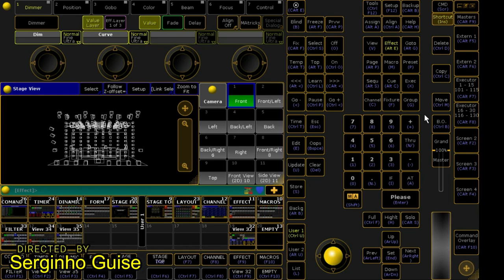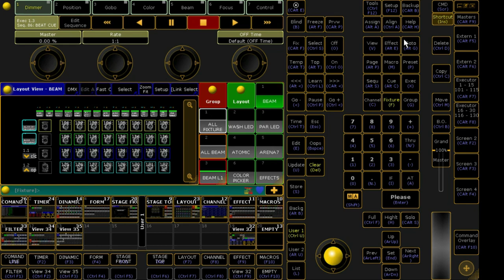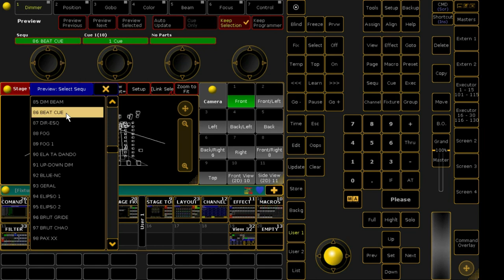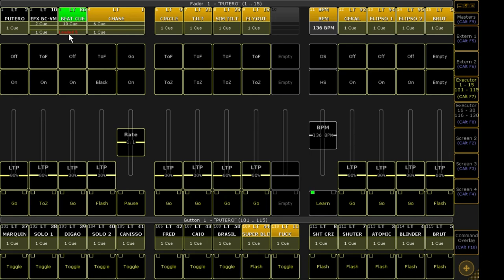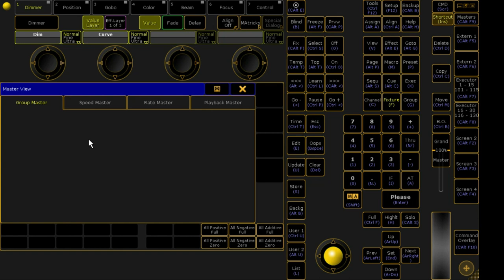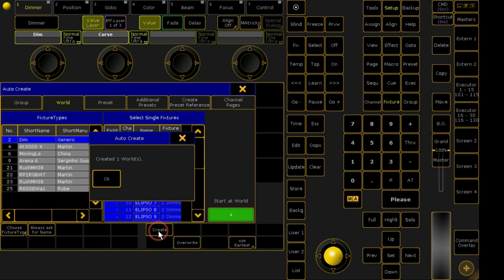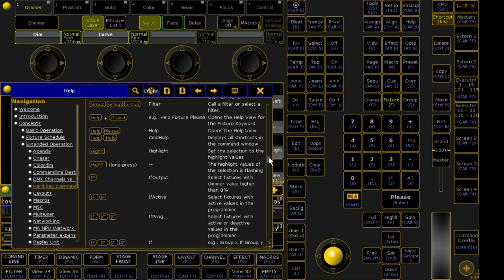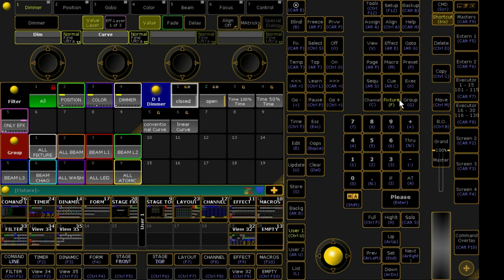KEY OVERVIEW - GMA2 ONPC - VIDEO AULA - 05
SE VOCÊ GOSTOU DO VÍDEO DEIXE SEU GOSTEI(LIKE) COMO UM SINGELO AGRADECIMENTO  , COMPARTILHE NOSSOS VIDEOS , SE AINDA NÃO FOR INSCRITO NO CANAL ,SE INSCREVA E ATIVE O SININHO DE NOTIFICAÇÃO PARA FICAR SEMPRE INFORMADO DE VIDEOS NOVOS !
MUITO OBRIGADO POR SUAS VISUALIZAÇÕES !

! ATENÇÃO !

PARA VOCÊ  RECEBER OS CONTEÚDOS DE MEU CANAL,
(NÃO COBRO VALORES PARA OS CONTEÚDOS , MAIS SEGUIR TODOS PASSOS É O MINIMO ! OBRIGADO !)
VOCÊ TEM QUE SER UM INSCRITO EM MEU CANAL, ATIVAR O SININHO, DEIXAR O SEU GOSTEI(LIKE) NO VÍDEO QUE VOCÊ QUER O CONTEÚDO E MANDAR UM PRINT DO VÍDEO QUAL GOSTOU E DESEJA O CONTEÚDO PARA O MEU WHATSAPP

ASSIM QUE POSSÍVEL JÁ ENVIO O CONTEÚDO PARA VOCÊ VIA WHATSAPP OK.

NÃO ADIANTA ME ENVIAR MENSAGENS AQUI NO CAMPO DE PERGUNTAS ME PEDINDO PRA EU ENTRAR EM CONTATO PORQUE EU NÃO VOU , SE REALMENTE QUER OS CONTEÚDOS  FAÇA COMO DESCRITO E ENTRE EM CONTATO SOMENTE VIA WHATSAPP ,

OUTRO DETALHE !
GALERA SEJA EDUCADA AO FALAR COMIGO PELO WHATSAPP ,
SE IDENTIFIQUE !
FALE SEU NOME , E DE ONDE É , O QUE FAZ , E PORQUE DESEJA RECEBER  , TENHA DIALOGO  E O MINIMO !

TEM UMA GALERA MAL EDUCADA QUE NEM SE QUER FALA OU ESCREVE ALGO QUANDO ENTRA EM CONTATO PELO MEU WHATSAPP !
SEM DIALOGO NÃO VAI TER RETORNO OK DESCULPE !

SEJA PACIENTE OK ASSIM QUE POSSÍVEL ESTAREI RESPONDENDO, OBRIGADO !

IF YOU LIKED THE VIDEO LEAVE YOUR LIKE (LIKE) AS A SINGLE THANK YOU, SHARE OUR VIDEOS, IF YOU ARE NOT STILL SUBSCRIBED IN THE CHANNEL, SUBSCRIBE AND ACTIVATE THE NOTIFICATION BELL TO ALWAYS BE INFORMED OF NEW VIDEOS!
THANK YOU SO MUCH FOR YOUR VIEWS!

! ATTENTION !

FOR YOU TO RECEIVE THE CONTENTS OF MY CHANNEL,
(DO NOT COVER VALUES FOR THE CONTENTS, FOLLOWING ALL STEPS IS THE MINIMUM! THANK YOU!)
YOU HAVE TO BE A SUBSCRIBER IN MY CHANNEL, ACTIVATE THE BELL, LEAVE YOUR LIKE ON THE VIDEO YOU WANT THE CONTENT AND SEND A VIDEO PRINT WHICH YOU LIKE AND WANT THE CONTENT TO MY WHATSAPP

AS SOON AS POSSIBLE I SEND THE CONTENT TO YOU VIA WHATSAPP OK.

IT'S NO GOOD TO SEND ME MESSAGES HERE IN THE FIELD OF QUESTIONS ASKING ME TO CONTACT ME BECAUSE I DON'T GO, IF YOU REALLY WANT THE CONTENT DO IT AS DESCRIBED AND CONTACT US ONLY WHATSAPP,

ANOTHER DETAIL!
GUYS BE EDUCATED BY TALKING TO ME THROUGH WHATSAPP,
IDENTIFY YOURSELF !
TELL YOUR NAME, AND WHERE YOU ARE FROM, WHAT YOU DO, AND WHY YOU WANT TO RECEIVE, HAVE A DIALOGUE AND THE MINIMUM!

THERE IS A BADLY EDUCATED GALLERY THAT NEITHER WANTS TO TALK OR WRITE SOMETHING WHEN CONTACTING MY WHATSAPP!
WITHOUT DIALOGUE WILL NOT RETURN OK SORRY!

BE OK PATIENT AS SOON AS POSSIBLE I WILL BE RESPONDING, THANK YOU !

SI TE GUSTA EL VIDEO DEJA TU ME GUSTA (ME GUSTA) COMO UNA SOLA GRACIAS, COMPARTE NUESTROS VIDEOS, SI NO ESTÁS SUSCRITO EN EL CANAL, SUSCRÍBETE Y ACTIVA EL BELL DE NOTIFICACIÓN PARA ESTAR SIEMPRE INFORMADO DE NUEVOS VIDEOS!
¡MUCHAS GRACIAS POR TUS VISTAS!
SEA SIEMPRE BIENVENIDO !

! ¡ATENCIÓN !

PARA QUE USTED RECIBA EL CONTENIDO DE MI CANAL,
(¡NO CUBRA LOS VALORES DEL CONTENIDO, SEGUIR TODOS LOS PASOS ES EL MÍNIMO! ¡GRACIAS!)
TIENES QUE SER UN SUSCRIPTOR EN MI CANAL, ACTIVAR LA CAMPANA, DEJAR TU ME GUSTA EN EL VIDEO QUIERES EL CONTENIDO Y ENVIAR UNA IMPRESIÓN DE VIDEO QUE TE GUSTE Y QUIERES EL CONTENIDO EN MI WHATSAPP

Tan pronto como sea posible, le envío el contenido a través de WhatsApp OK.

NO ES BUENO ENVIARME MENSAJES AQUÍ EN EL CAMPO DE LAS PREGUNTAS PEDIENDO CONTACTARME PORQUE NO IR, SI REALMENTE DESEA EL CONTENIDO HAGA LO QUE SE DESCRIBE Y CONTÁCTENOS SÓLO CON LO QUE

¡OTRO DETALLE!
LOS CHICOS SE EDUCARÁN HABLÁNDAME A TRAVÉS DE WHATSAPP,
IDENTIFICAR!
¡HABLE SU NOMBRE, Y DE DONDE ES, LO QUE HACE, Y POR QUÉ QUIERE RECIBIR, HAY DIÁLOGO Y EL MÍNIMO!

¡TIENE UNA GALERÍA MAL EDUCADA QUE NI QUIERE HABLAR O ESCRIBIR ALGO AL CONTACTAR CON MI WHATSAPP!
SIN DIÁLOGO NO VOLVERÁ ¡LO SENTIMOS!

ESTÉ BIEN PACIENTE LO ANTES POSIBLE, RESPONDERÉ, ¡GRACIAS!